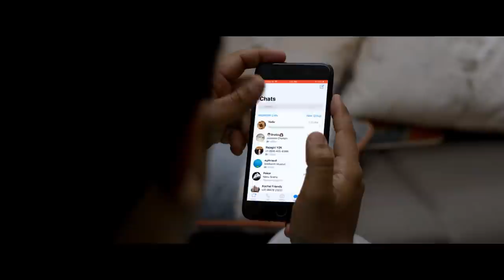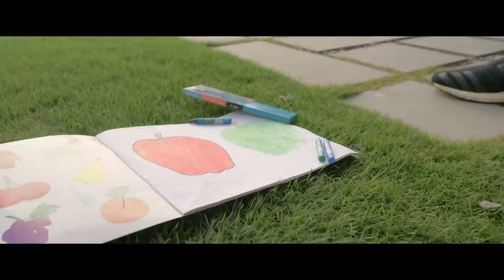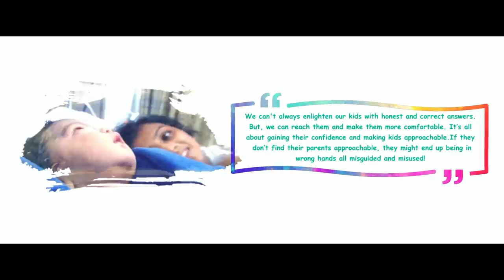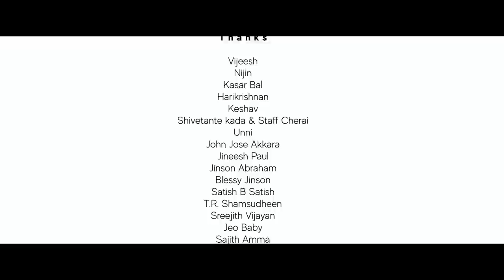THAMBAYI | Short Film | Nithyan Martin | Abhilash | Febin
Written and Directed byNithyan Martin
DOP : Luke Jose
Editor & VFX : Yadhu Sreeni
Presents Mangoes and Coconuts
Produced by Abhilash, Nithyan, Febin
Lyrics: Deepak Shankar
Singer: Deepak Yatheendradas
Cast Nithyan ,Neenu Nithyan, Naethan Nithyan, Norah Nithyan
Content Owner: Manorama Music